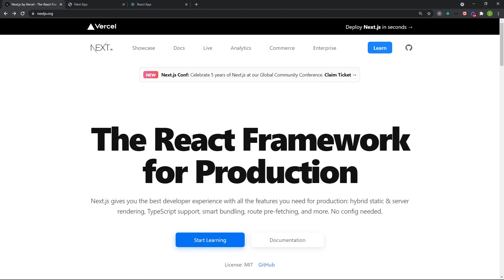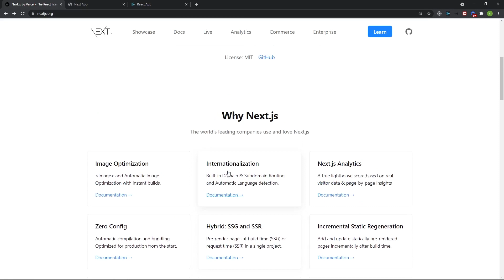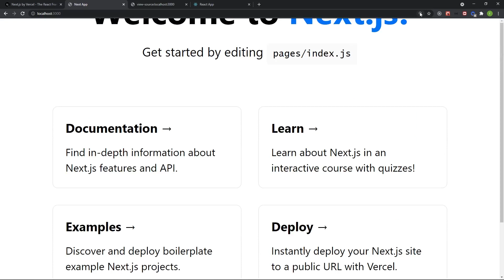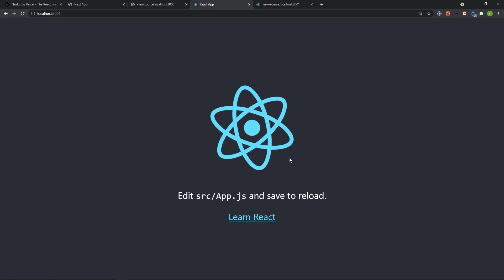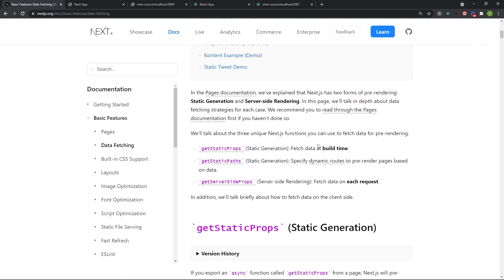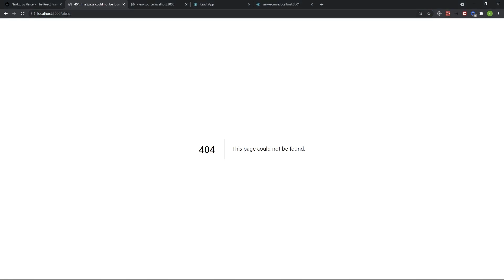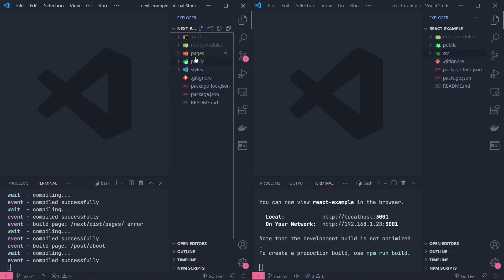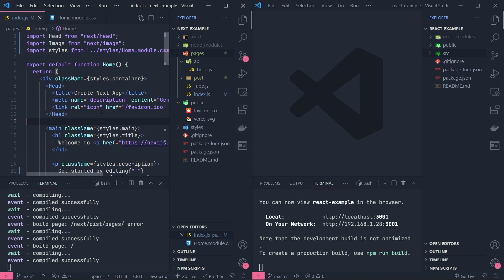Next.js nedir? Ne işe yarar?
Bu videoda Next.js tanıtılmaktadır.